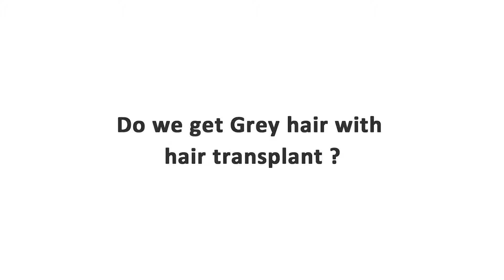Do we get Grey hair with Hair Transplant in India? | Dr Harikiran Chekuri | Redefine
In this video, Dr. Harikiran Chekuri talks about one of the most asked questions - Do we get grey hair with hair transplant?

Whether transplanted hair turns grey will depend on the individual patient and the characteristics of their donor hair. Transplanted hairs behave in the same way as your natural hair. Therefore, if the hairs in the donor area turn grey then your transplanted hair will eventually become grey too.